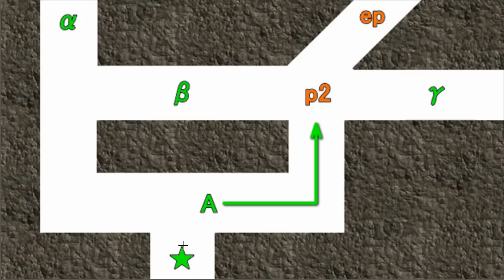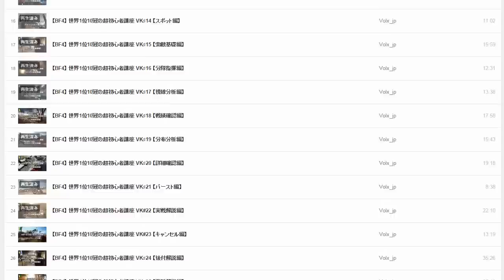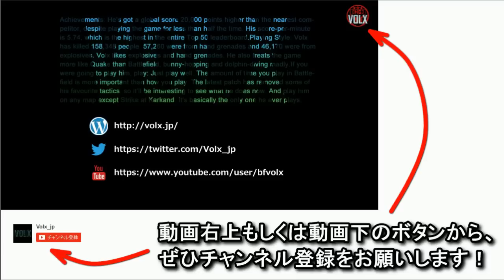【BF4】世界1位11冠の超初心者講座 VK#31 【デス減少編】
Battlefieldシリーズ古参プレイヤーによる、動画講座のようなもの。
基本的に1発撮りかつ無編集のため、解説内容と整合性は無保証。
そのため話半分に聞いてもらえると、きっと被害は少ないはずです。